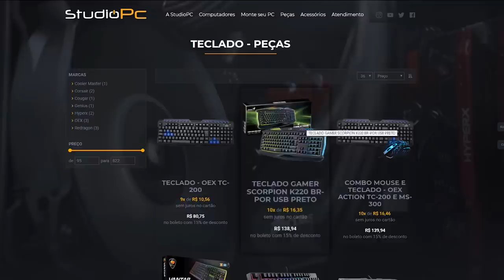GTA V: VIDA DE JOVEM | A DUDA FEZ UMA SURPRESA, FIQUEI SEM REAÇÃO